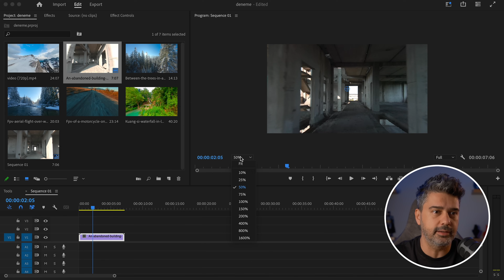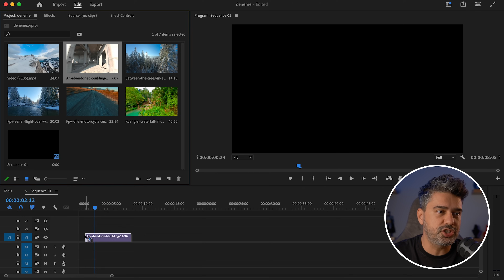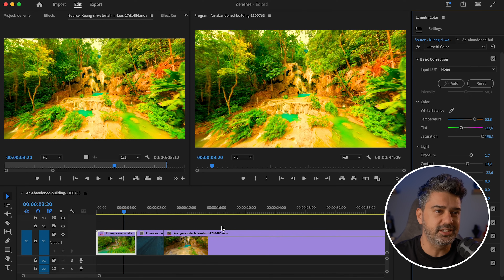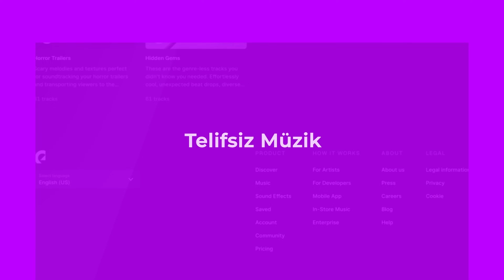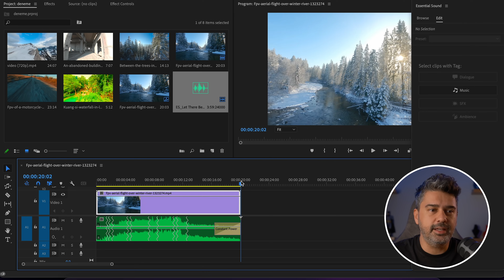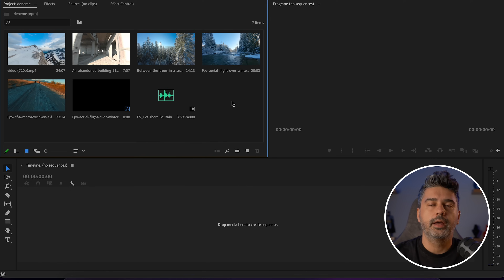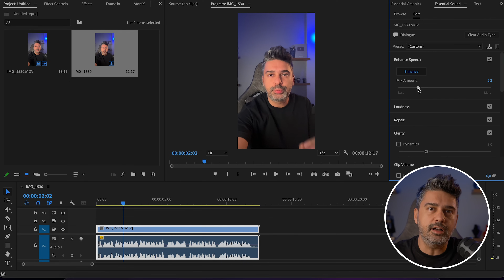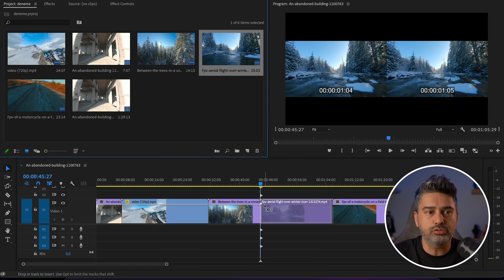Her Video Editörün Bilmesi Gereken 5 İpucu | Adobe Premiere Pro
CYBERWEEK ÖZEL

Adobe Premiere Pro kullanarak videolarınızı bir üst seviyeye taşıyacak 5 hayati ipucuyu paylaşıyorum. İster yeni başlayan bir editör olun, ister deneyimli bir profesyonel, bu ipuçları sayesinde videolarınızın kalitesini artırabilir ve düzenleme sürecinizi hızlandırabilirsiniz.